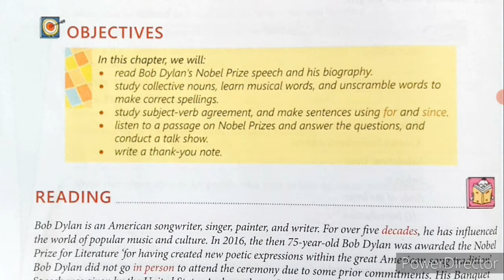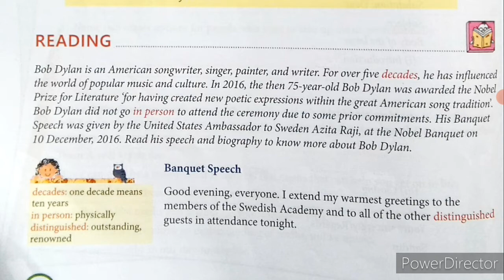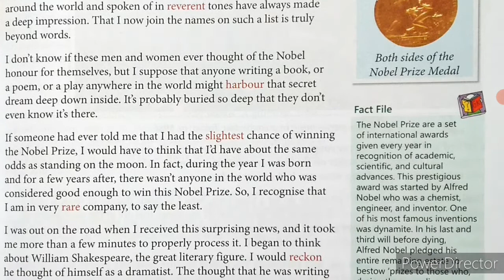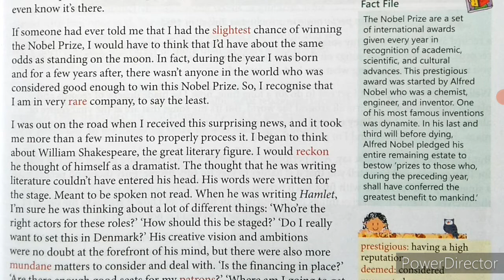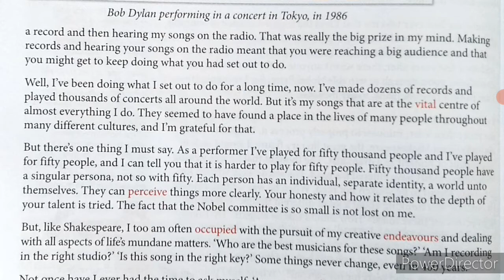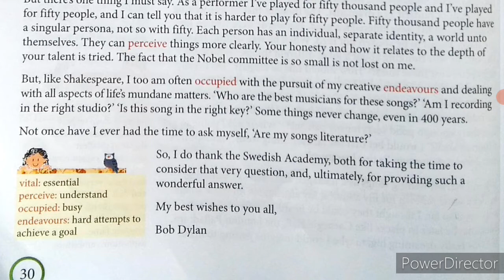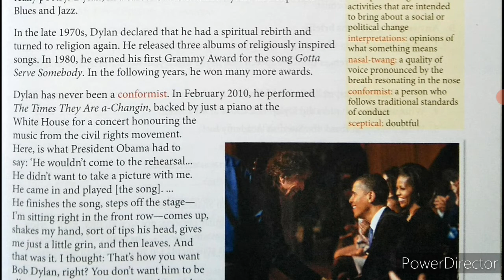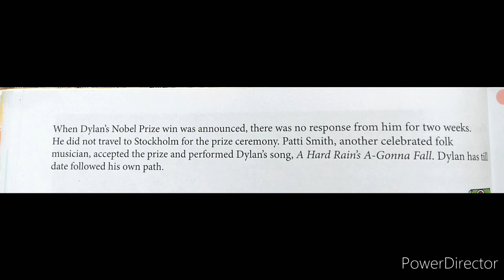Bob Dylan: The Voice of A Generation#Class 7#Chapter 2#English Alive Course Book#Hindi Explanation#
Bob Dylan: The Voice of a Generation#Class 7#Chapter 2#English Alive Course Book#Passionate Mind#Hindi Explanation#